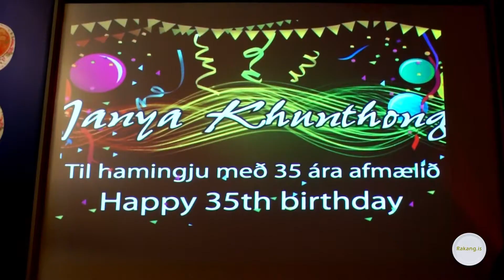Rakang - English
Experience an array of tempting Thai dishes on Rakang's lunch buffet.

Or enjoy a night out, and try one of the delectable dinner options.

Rakang provides a fun and lively atmosphere, complete with a karaoke system, a large projector screen, and a lounge area, where you can relax in style.